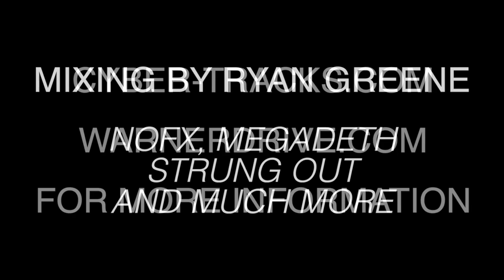Cyber Tracks Announces New Artist: WARNER DRIVE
Warner Drive signs with Cyber Tracks Records! New Album drops Summer 2014. Produced by El Hefe of NOFX, Mixed by Ryan Green. Get ready kids!